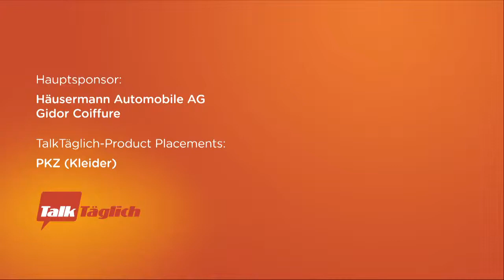03.12.2014; TalkTäglich: Initiative gegen Volksentscheid